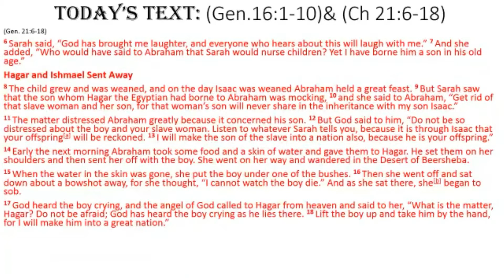Consequences of unresolved issues